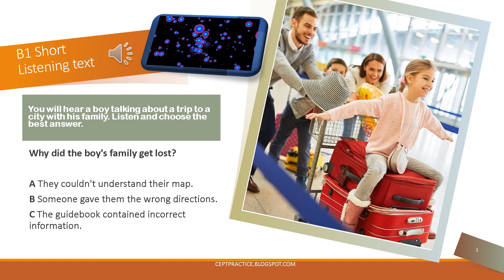B1 Short Listening text about a trip to London WITH ANSWER